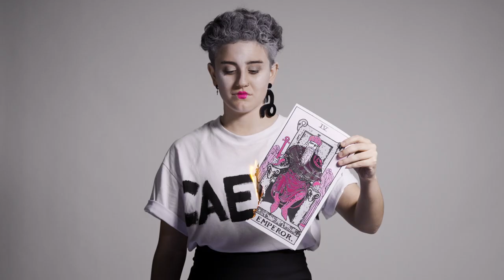CAESAR, after Shakespeare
Five acts. Five writers. One hot-take on Shakespeare you didn’t see coming.

No one escapes scrutiny as La Boite’s revitalised CAESAR trains the spotlight on itself in a sharp and playful production with a scorching modern script.

Shakespeare’s iconic thriller is pulled apart and reassembled with wicked humour, irreverence and passion as five fierce non-binary and female-identifying playwrights cleverly clap-back at power, politics and the patriarchy.

Presented with the bite of a satire, CAESAR delivers the laughs and gasps in equal measure.

This new work features a powerful cast of Queensland actors including Chenoa Deemal, Billy Fogarty, Giema Contini, Bryan Probets and Will Carseldine.

If you like sharp comedy, edgy politics and sassy Shakespeare, this sizzling take on CAESAR is sure to slay.

CAESAR is at La Boite from 23 July – 7 August 2021.